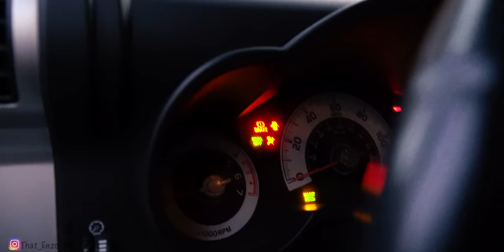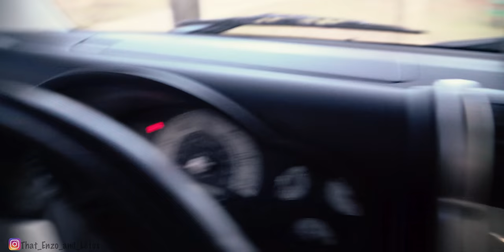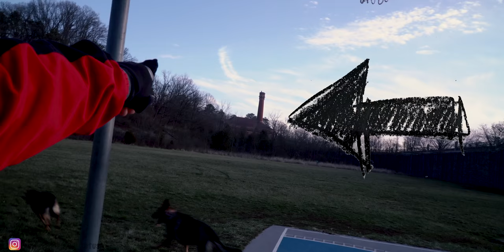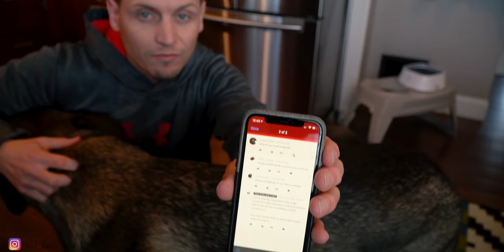Day in the Life with German Shepherds!